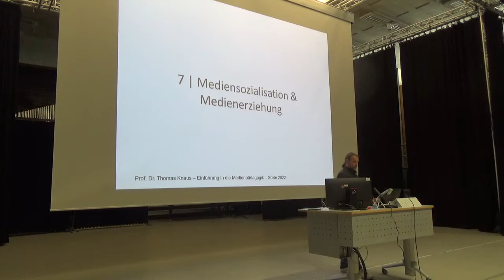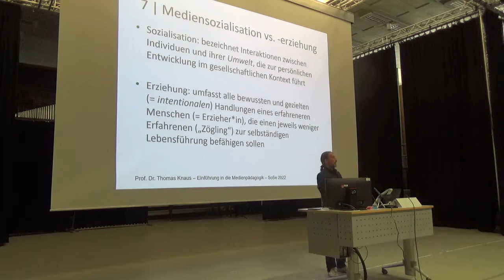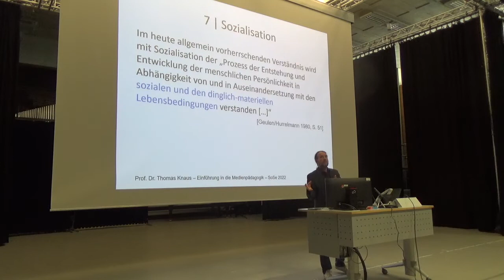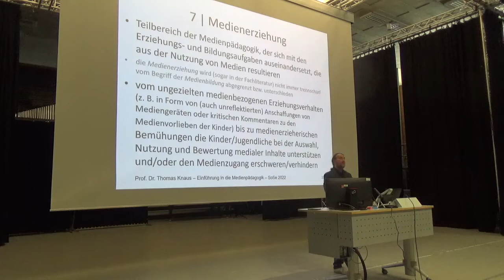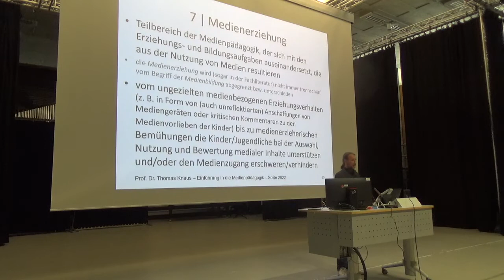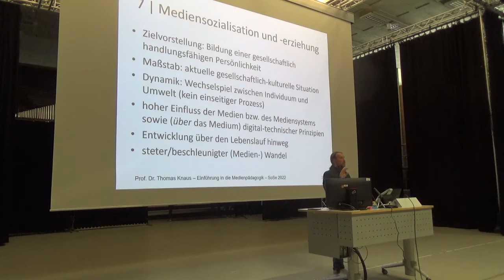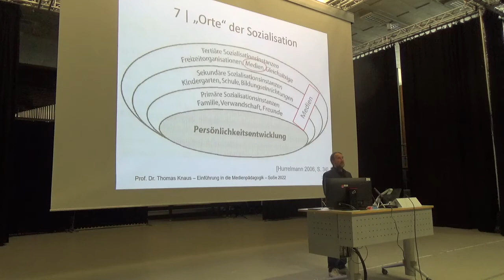09. Einführung Medienpädagogik: 4 Mediensozialisation & Medienerziehung, 1: einleitende Gedanken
09. Einführung Medienpädagogik: 4 Mediensozialisation & familiäre Medienerziehung, 1: einleitende Gedanken

1. Video "Einleitende Gedanken zu (Medien-) Sozialisation & (Medien.) Erziehung" der 4. Sitzung zu "Mediensozialisation & familiäre Medienerziehung".

Aufzeichnung der Vorlesung "Einführung in die Medienpädagogik" von Prof. Dr. phil. Thomas Knaus an der PH Ludwigsburg. Bei diesem Video handelt es sich um Teil 1 von 4 der vierten Sitzung zu "Mediensozialisation & familiäre Medienerziehung" in dem die in den bisherigen Sitzungen bearbeiteten Schwerpunktthemen "Sozialisation" und "gesellschaftlich-kulturelle Medienentwicklung" zusammengeführt werden: Es wird deutlich, dass Sozialisation in einer durch den medialen und digitalen Wandel geprägten Gesellschaft sehr häufig *Medien*sozialisation ist. Heute sind Lebenswelten Medienwelten und Medienwelten sind Lebenswelten. Da die Medien in unserer Gesellschaft eine so wesentliche Rolle einnehmen, ist die adäquate Vorbereitung auf diese durch Medien und digitale Technik geprägte Welt sehr wesentlich. In Form der (familiären) Medienerziehung beginnt diese bereits im frühen Kindesalter. Vor allem die Eltern und erweiterte Familie – die erste Sozialisationsinstanz – ist in Bezug auf die Medienerziehung gefordert. Im letzten Schwerpunktthema wurde aber deutlich, dass aufgrund des *steten* Medienwandels Medienbildung zu einer lebenslangen Aufgabe geworden ist. Nicht nur Heranwachsende, sondern auch ihre Eltern müssen also bezüglich medialer und digitaltechnischer Entwicklungen stetig hinzulernen. Mittels einiger Studien werde ich die Medienzugänge, typische Mediennutzung von Kindern und Jugendlichen, die (selbsteingeschätzte) Medienerziehungskompetenz der Eltern und die Medienkompetenz Erwachsener beleuchten. Es wird deutlich, dass Medienbildung zwar eine lebenslange Aufgabe ist, aber diese Aufgabe von erschreckend wenigen Erwachsenen gemeistert wird. Als Erziehung werden klassischerweise die bewussten bzw. intentionalen Handlungen eines erfahreneren Menschen (Erzieher*in) definiert, die einen weniger Erfahrenen („Zögling“) zur selbständigen Lebensführung befähigen sollen. Wie aber ist künftig aber Erziehung möglich, wenn die/der Erzieher*in nicht (mehr) die "erfahrene" Person ist?

In diesem ersten Video führe ich einleitend in das Schwerpunktthema "Mediensozialisation und (familiäre) Medienerziehung" ein. Hierfür betrachte ich zunächst die beiden in der Pädagogik bzw. den Erziehungswissenschaften zentralen Begriffe Sozialisation und Erziehung und nehme dabei Bezug zu den beiden vorherigen Vorlesungsschwerpunkten "Sozialisation" und "gesellschaftlich-kultureller Medienwandel". Deutlich wird hierbei u. a., dass Medien sowohl als soziale als auch dinglich-materielle Lebensbedingungen eine bedeutende Rolle im Prozess der Persönlichkeitenentwicklung spielen. D. h. einerseits, das Medien für die psychosoziale Entwicklung von Heranwachsenden wesentliche Bedeutung zukommt und anderseits, dass Kinder und Jugendliche Medien dazu nutzen, um Entwicklungsaufgaben zu bewältigen. Gleichermaßen wurde in der Vorlesung zur gesellschaftlich-kulturellen Medienentwicklung deutlich, dass diese medialen Umwelten einem steten Wandel (Transformationsprozess) unterliegen. Was dies für die Sozialisation in einer medialen/digitalen Welt und auch für die (familiäre) Medienerziehung bedeutet, wird in den weiteren Videos zu diesem Themenschwerpunkt besprochen.